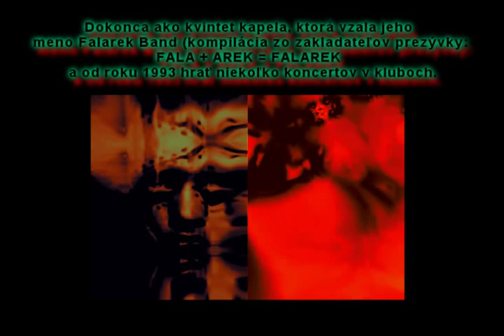+++ FALAREK bANd +++ "REiNkARNAcjE" +++